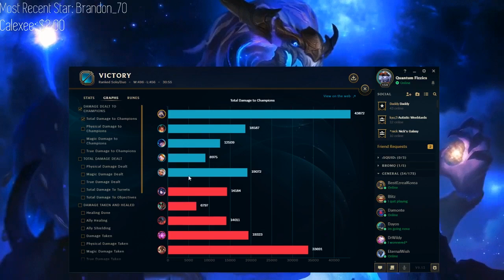Smurfing in NA Challenger with Kassadin!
Join my club Quantum's Galaxy and compete with me to earn prizes (skins, champions and more!)